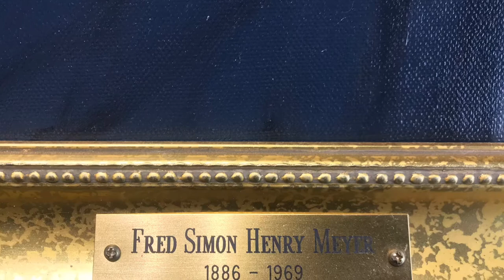A Portrait Painting By Dennis Meyer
A portrait painting I did many years ago of my grandfather Fred Simon Henry Meyer 1886 to 1969.  He was born in Freelandville Indiana and lived most of his life in Vincennes Indiana where he died in 1969.  Most of his life he was a house painter he did wallpaper and retired had an old truck and sold the apples from the truck my brother and I went door-to-door selling apples in Bicknell Indiana when we were about 10 years old.  Having been raised as an American he also went to German school and he learned to speak both high and low German which I was very impressed with.  During the holidays such as Thanksgiving and Christmas we would sit around after the meal and start talking and he would talk to his two sisters in German my father did not like that and when I ask why and I thought it was very cool he said they’re talking about us we don’t know it.  This portrait is done in oil it is 16 x 20 and I will hold it as long as I can until then I’ll pass it on to my children.